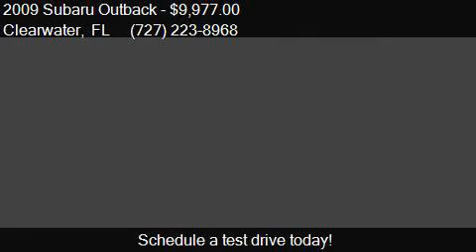2009 Subaru Outback 2.5i Special Edition AWD 4dr Wagon 5M fo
This 2009 Subaru Outback 2.5i Special Edition AWD 4dr Wagon 5M is for sale in Clearwater, FL 33765 at Dynamic Motors.

Engine: 2.5L H4
Transmission: Manual 5-Speed
Color: White
Mileage: 90616
Contact Dynamic Motors 1945 Sunset Point Road Clearwater, FL 33765 to test drive this 2009 Subaru Outback 2.5i Special Edition AWD 4dr Wagon 5M today.